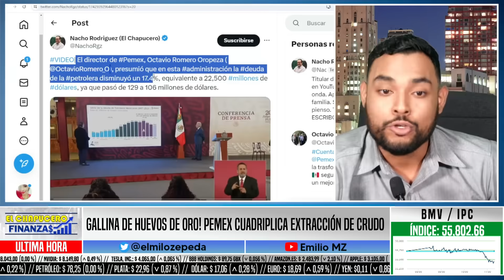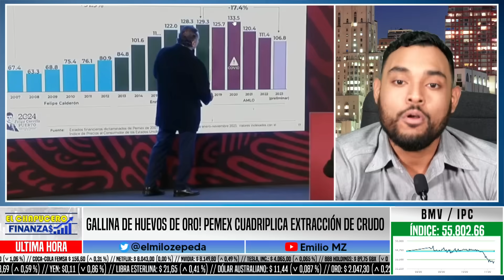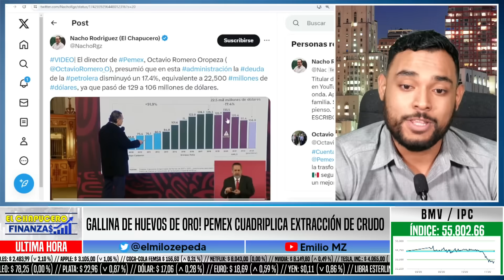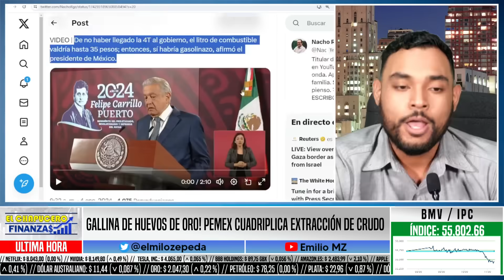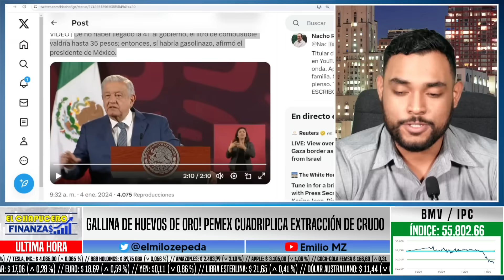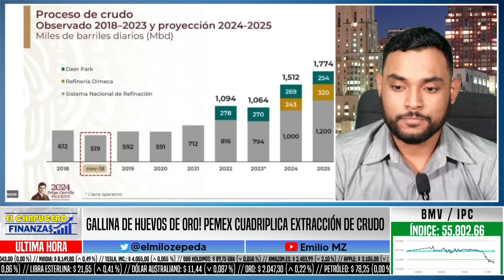GALLINA DE HUEVOS DE ORO! PEMEX CUADRIPLICA EXTRACCION DE CRUDO